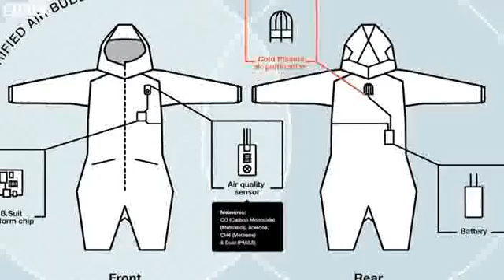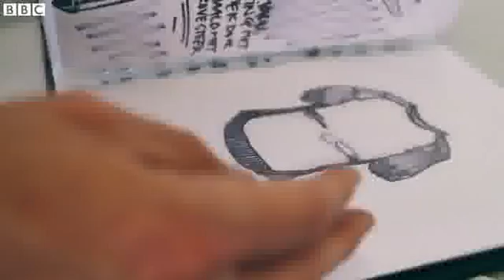The smart suit that can purify air BBC News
Fashion designers and tech companies are researching ways to make clothing more than items to cover our bodies.
Embedding electronics and sensors into textiles can make them "smart", allowing them to connect to devices, adapt to its wearer and even help to clean the air.
BBC Click's Talia Franco talked to ByBorre fashion designers about their smart garments